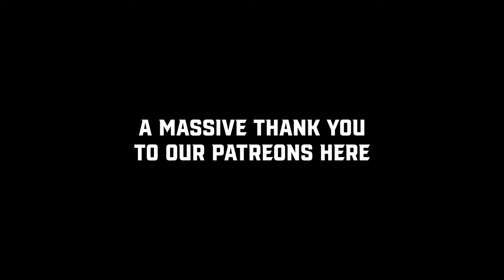Roast Battle! | Heather King vs. Luka Loncar